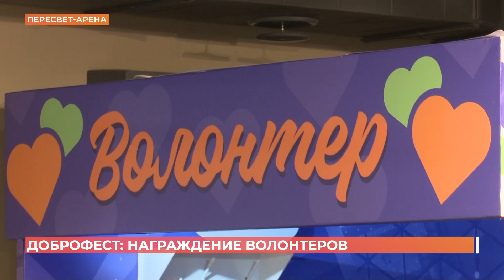Фестиваль "Доброфест" объединил волонтеров всей области